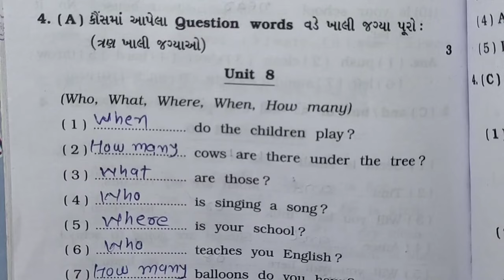dhoran 4 english assignment solution 2024 પ્રશ્ન 4 | std 4 english assignment solution 2024 sem 2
dhoran 4 english assignment solution 2024 પ્રશ્ન 1 | std 4  assienglish gnment

solution 2024 sem 2dhoran 4 english assignment solution 2024 પ્રશ્ન 1 std 4genglish anit assignment solution 2024 sem 2

dhoran 4 english assignment solution 2024 પ્રશ્ન 1 | std 4 english assignment solution 2024 sem 2
dhoran 4 english assignment solution 2024 પ્રશ્ન 2 | std 4english assignment solution 2024 sem 2
dhoran 4 english assignment solution 2024 પ્રશ્ન 3 | std 4 english assignment solution 2024 sem 2
dhoran 4english assignment solution 2024 પ્રશ્ન 5 | std 4 english assignment solution 2024 sem 2

std 4 english assignenglish  2024
std 4 english  assignmet 2024
,std 4 maths assignmet solution 2024,
std 4 assignment soltion 2024
,dhoran 4  assignmemt solution 2024,
std 4 english assignment sem - 2,
dhoran english 4 assignment solution sem english  2,
std 4 assignment solution 2024
,assignment solution,
std 4 assignment solution sem 2,
std 4 assignment 2024,
std 4 english assignment solution 2024 Q 1 A B,
dhoran 4 assignment solituon 2024 પ્રશ્ન 1 અ બ
std 4 maths assignmet solution 2024, english
dhoran 4 ganit assignmemt solution 2024,
std 4 maths assignment sem - 2,
4 ganit assignment solution sem 2,
assignment solution,std 4 assignment solution sem 2,
std 4 maths assignment solution 2024 Q 1 A B,
dhoran 4 ganit assignment solituon 2024 પ્રશ્ન 1 અ બ
Std 5 maths assignmet 2024,
Std 4 maths assignmet 2024,
std 5 maths assignmet solution 2024,
std 5 assignment soltion 2024,
dhoran 5 ganit assignmemt solution 2024
,std 5 maths assignment sem - 2,
dhoran 5 ganit assignment solution sem 2,
std 5 assignment solution 2024,a
ssignment solution,
std 5 assignment solution sem 2,
std 5 assignment 2024,
std 8 maths assignment solution 2024 Q 5 A B,
dhoran 5 ganit assignment solituon 2024 પ્રશ્ન 1 અ બ